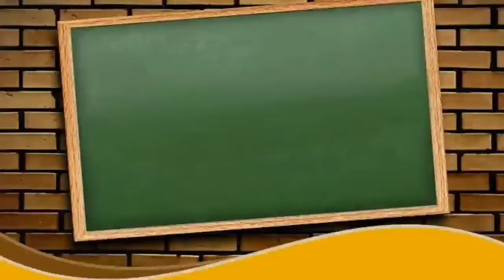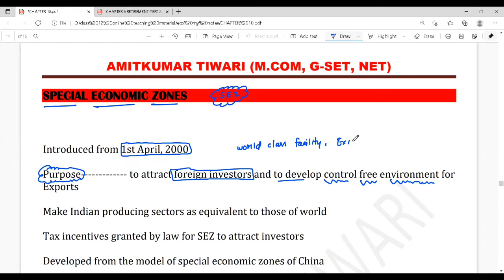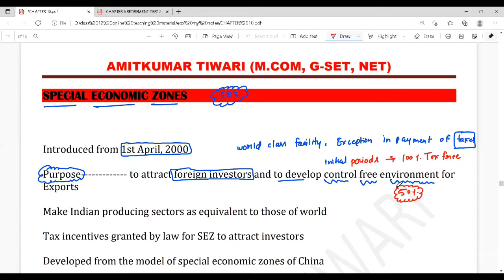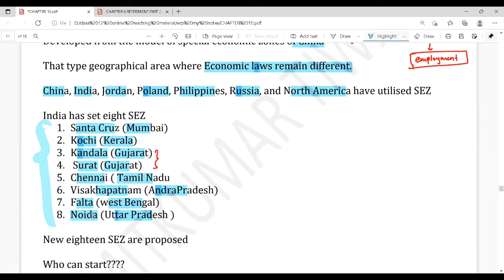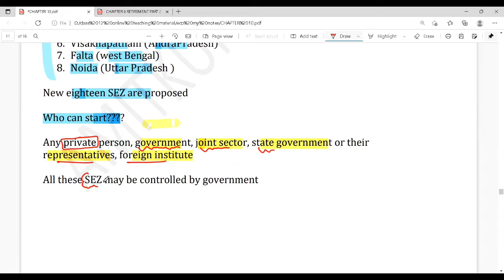Economics | Class 12 | Chapter-10 Industrial Sector | Special Economics Zones Structure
Hello Students,

We were discussing Economics Chapter no. 10 Industrial Sector..

Today we will discuss about Special Economics Zones  , we will Study meaning and how many Special Economics Chapter Zones are there in India

so

(Hindi medium )

AMITKUMAR TIWARI
(English medium)

Watch all business Studies class

Watch all class of economics